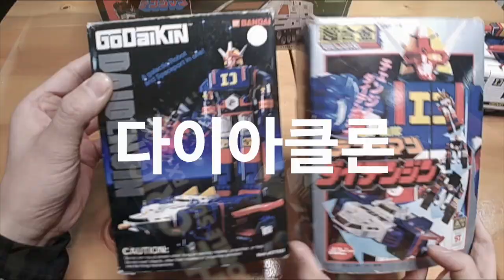[반창고털기] 타카라토미 고전완구 다이아클론 빅파워드 리뷰 DIACLONE BIG POWERED REVIEW ダイアクロン 集合合体 ビッグパワード タカラトミー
다이아클론시리즈에 등장하는 빅파워드로봇의 변신과 기능 합체 등 상세리뷰 입니다